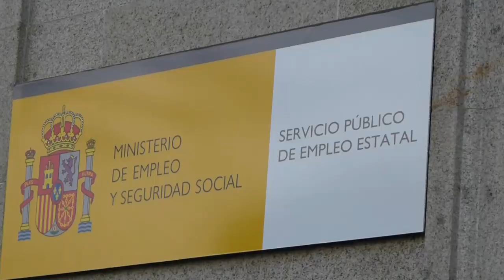Folguistas de Vitrasa apupan ao alcalde polas rúas de Vigo (5/12/12)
Continúa a folga indefinida en Vitrasa ao non se daren avanzos nas negociacións coa empresa. A falta de implicación do Concello na resolución do conflito motivou os apupos dos folguistas ao alcalde, Abel Caballero, polas rúas de Vigo.